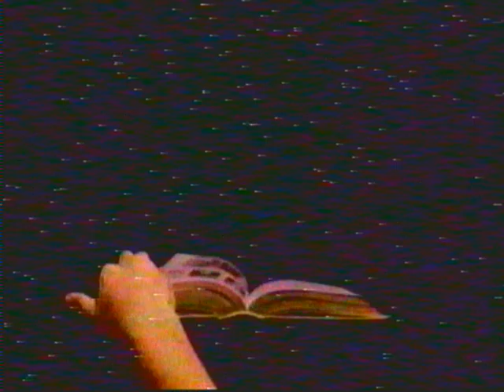UZEB live 1982 with michel brecker full length show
UZEB live 1982 with michel brecker